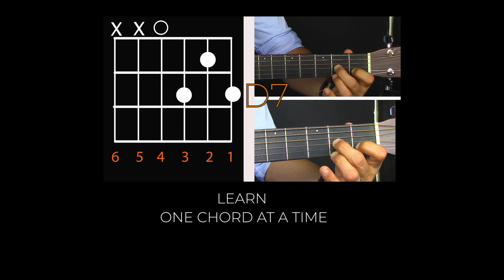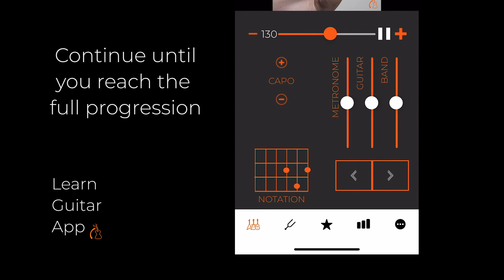Learn Basic Chords with Learn Guitar App - NOW AVAILABLE FOR DOWNLOAD (iOS)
𝙒𝙞𝙩𝙝 𝙇𝙚𝙖𝙧𝙣 𝙂𝙪𝙞𝙩𝙖𝙧 𝘼𝙥𝙥 𝙮𝙤𝙪 𝙬𝙞𝙡𝙡 𝙡𝙚𝙖𝙧𝙣:
✔️ in a musical context
✔️ chords, strumming and fingerpicking
✔️ to make music part of your life

ANDROID RELEASE - MARCH/APRIL 2021 🔥